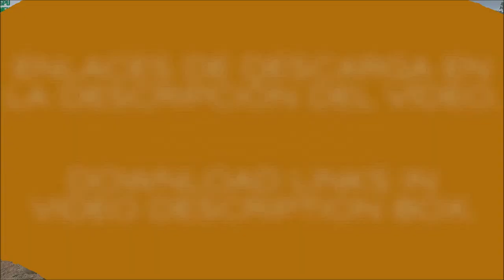PETERBILT 352 ATS 1.37.x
INGLÉS - ENGLISH

PETERBILT 352 REWORKED ATS 1.37.x

Credits: CyrusTheVirus, Lucasi, Franck Peru, JDM

Adaptation to ATS 1.37.x game version.
Windows are openable but not visible (only sound effect).
Some corrections.
Added exhausts smoke (optional).
DLC cabin accessories & SiSL Megapack addon included & updated.

SPANISH - ESPAÑOL

PETERBILT 352 ATS 1.37.x  DX11

Camión adaptado a la versión 1.37.x de ATS.
Las ventanillas se pueden abrir pero no se aprecian visualmente (sólo el efecto de sonido).
Algunas correcciones.
Añadido humo de escapes (opcional).
Addon para SiS'L Megapack INCLUIDO y ACTUALIZADO.

A disfrutarlo. :-)